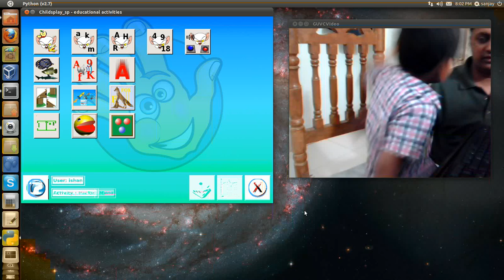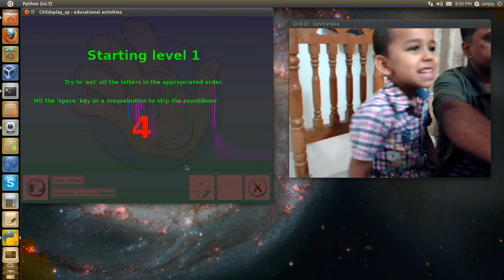Childsplay - लहान मुलांसाठी गेम्स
हा एक विनामूल्य शैक्षणिक खेळ आहे. प्याक म्यान सारखा हा खेळ भूल भुलैय्या मधून एका शब्दातली अक्षरे शोधून काढणे असा आहे.
माझ्या चॅनल वर खालील व्हिडिओ उपलब्ध आहेत